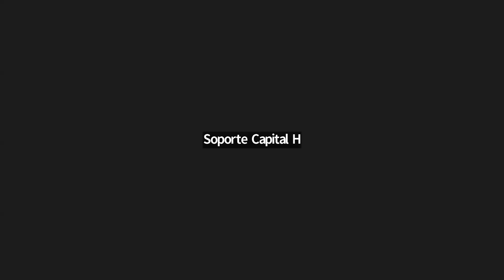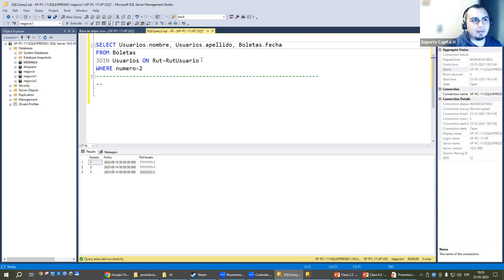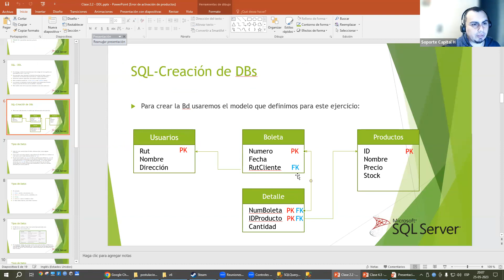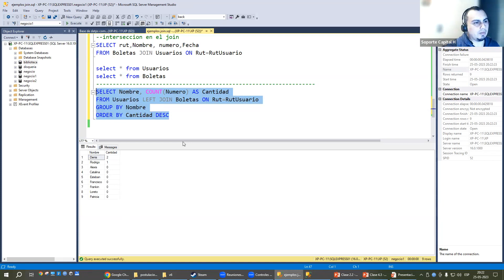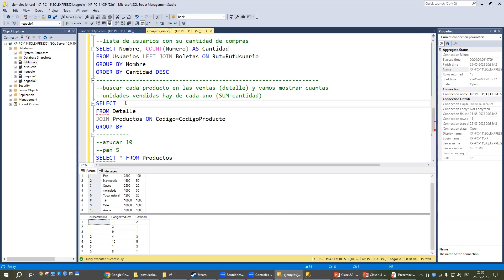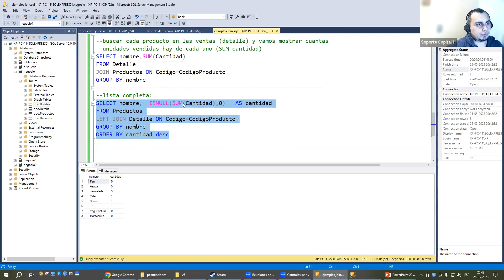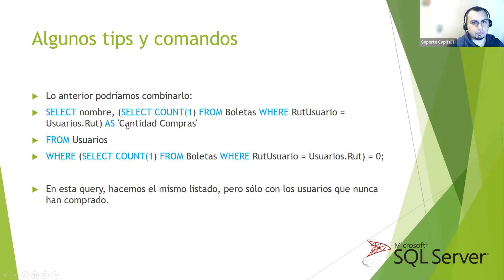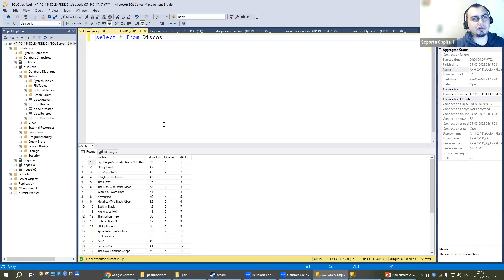Clase N°7 SQL Y POWER BI BCI | Grupo 1 25/05/23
Para validar asistencia:

1) Realizar comentario sobre contenido de éste video.
2) Indicar Nombre y Apellido.
3) Indicar Hora y Fecha.